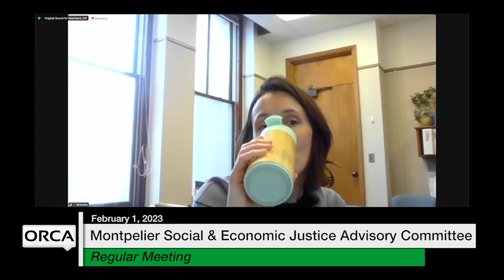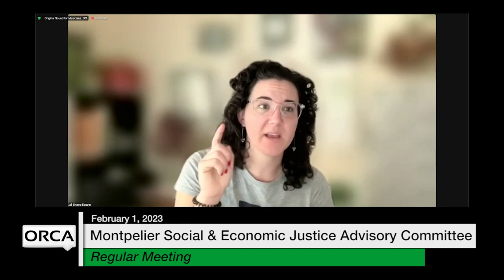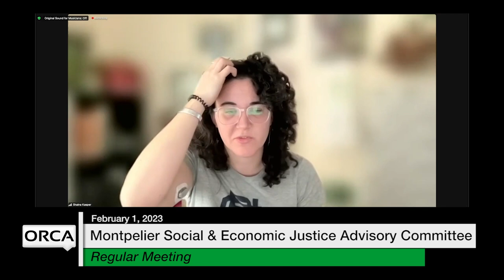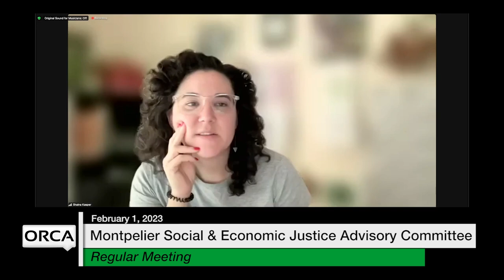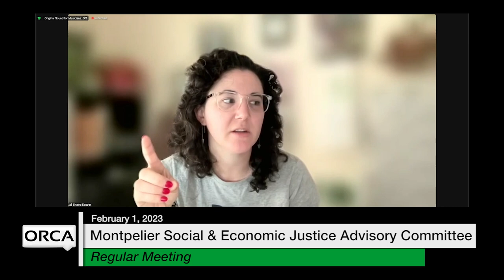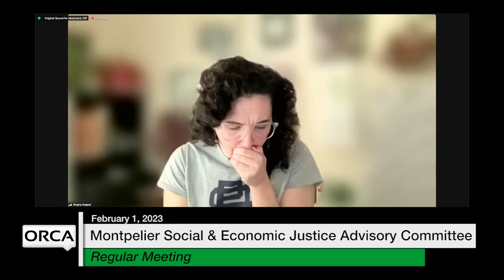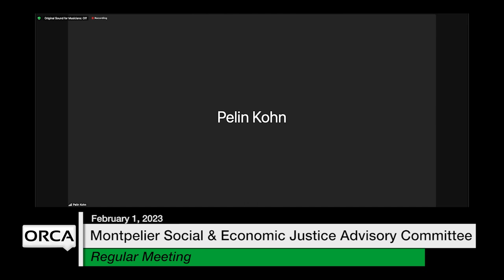Montpelier Social and Economic Justice Advisory Committee - February 1, 2023 [MSEJAC]